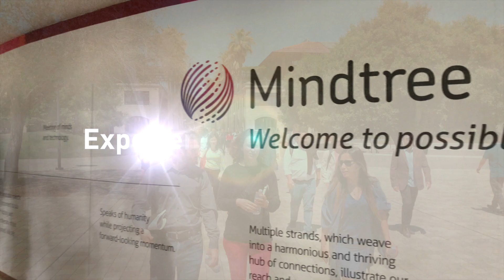IMD MBA 2018 Discovery Expedition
The IMD MBA Discovery Expedition took our MBAs off campus to explore Silicon Valley, Singapore and Bangalore. This MBA overseas experience gave them insights into how different parts of the world are facing the tech challenge and an understanding of potential future digital opportunities.

Find out more about our IMD MBA Projects and Labs